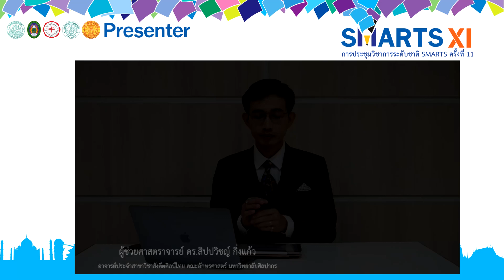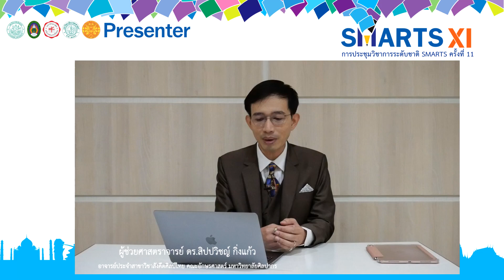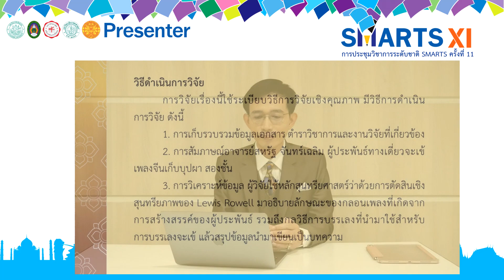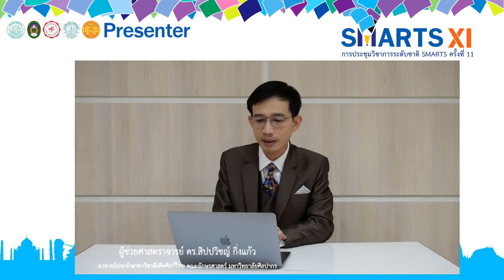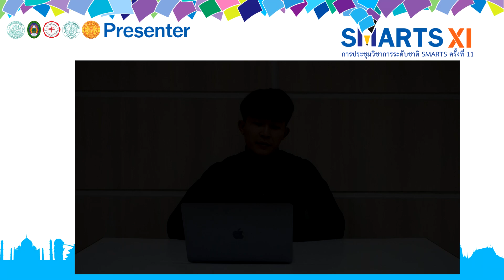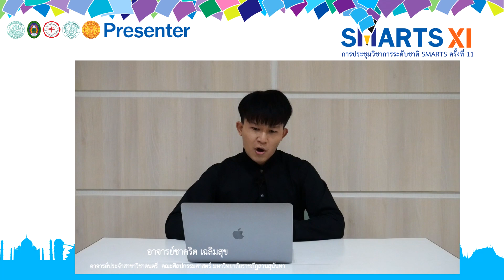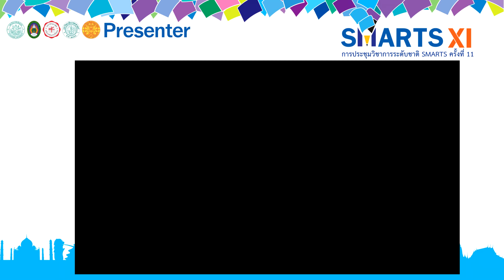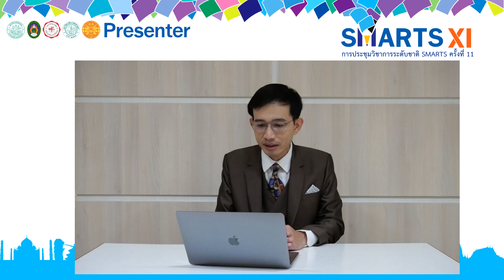คุณค่าสุนทรียะทางดนตรีที่ปรากฏในทางเดี่ยวจะเข้ เพลงจีนเก็บบุปผา สองชั้น ของอาจารย์สหรัฐ จันทร์เฉลิม